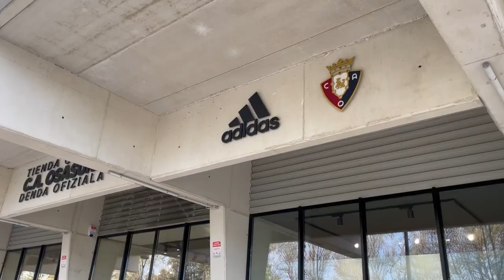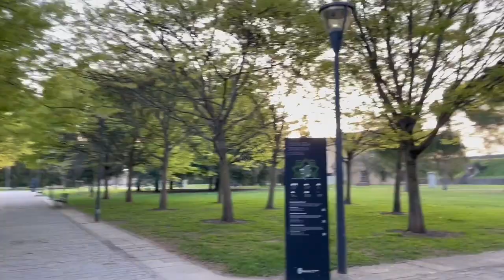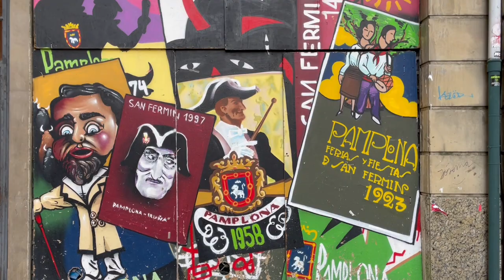Vlog Paesi Baschi: Viva San Fermín! Incursione a Pamplona, Navarra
-Yamaguchi Park
-El Sadar Stadium, stadio dell'Osasuna
-Agnello al “chilindrón”, piatto tipico della Navarra e tarta de queso, una torta di origine basca a base di formaggio e panna
-Ciudadela de Pamplona
-Chiesa di San Lorenzo con all'interno la cappella di San Firmino
-Parco La Taconera
-Perimetro delle mura, all'esterno del casco viejo di Pamplona

Entro nella parte vecchia di Pamplona